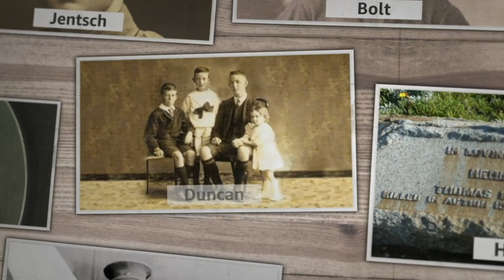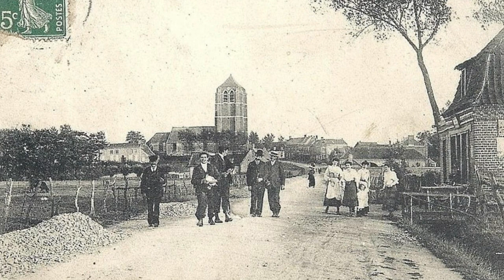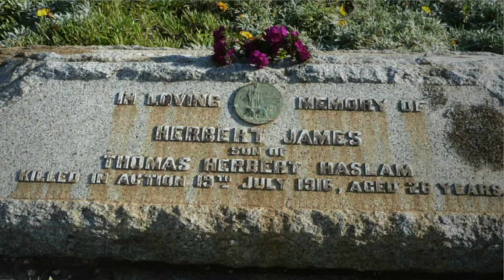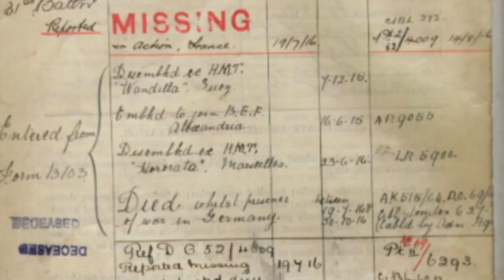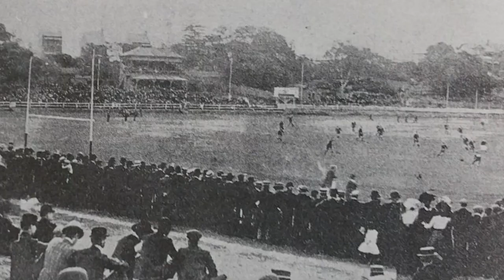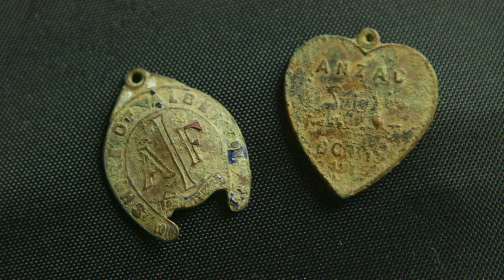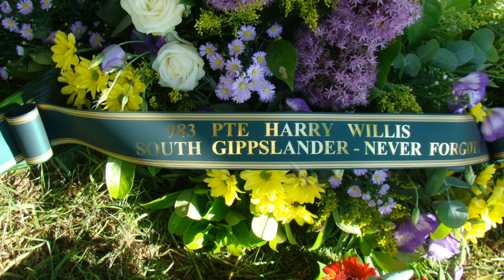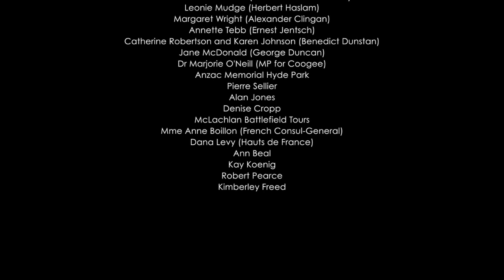Fromelles Documentary Launch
The documentary launch which took place on April 21, 2021 complete with the documentary, The Lost Diggers of Fromelles.